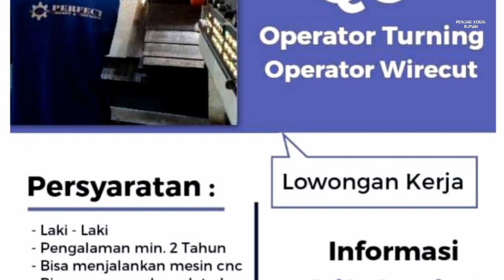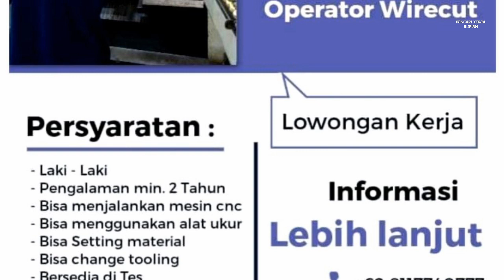Loker Batam PT CESCO Offshore and Engineering // PT Perfect Precision Engineering Indonesia hari ini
Lowongan kerja Batam Batu Ampar hari ini

1. PT. CESCO Offshore and Engineering

Material Handle
Email resume ke:
(Subject: Posisi)

atau via Pos ke alamat di bawah:

Alamat PT. CESCO Offshore and Engineering
Intan Industrial Park Blok B No.1 Batu Ampar, Batam - Indonesia

2. PT. Perfect Precision Engineering Indonesia (3 posisi)

a. QC
b. Operator Turning
c. Operator Wirecut

Email resume ke:
(Subject: Posisi)

Alamat PT. Perfect Precision Engineering Indonesia
Kompleks Union Industrial Park Blok D No. 3C
Batu Ampar - Batam